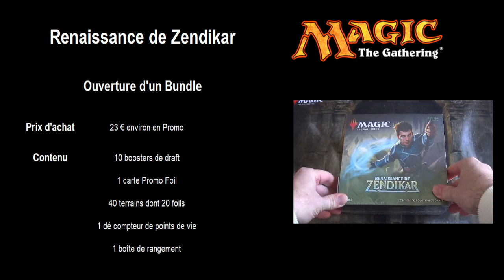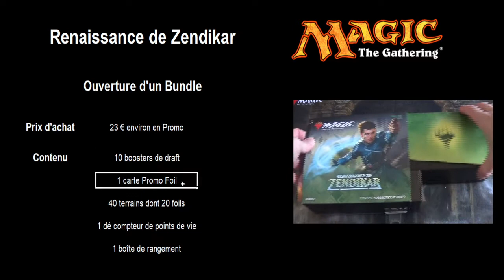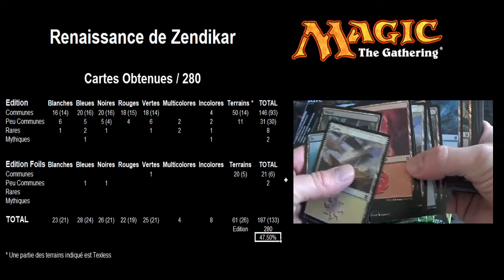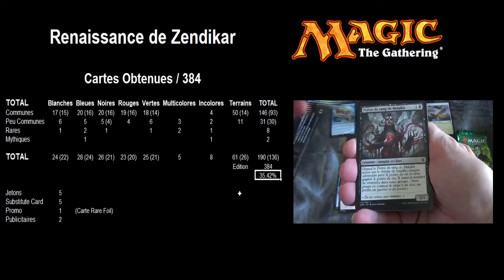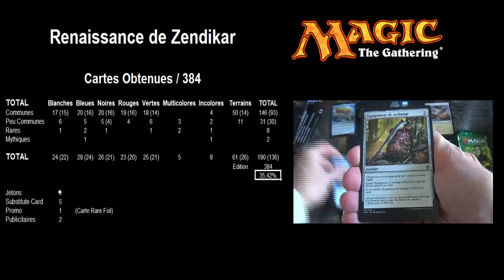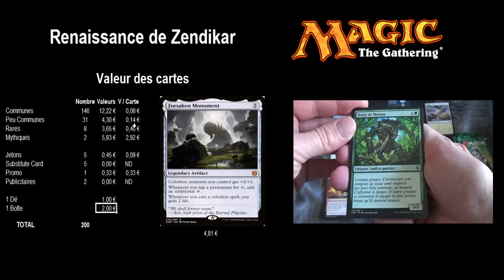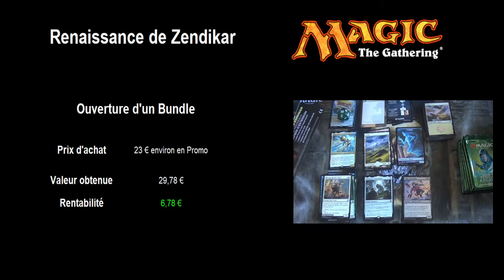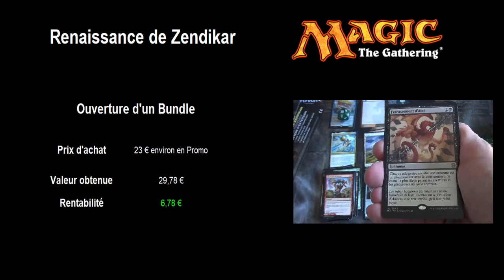Analyse, stats et cotations de l'ouverture du bundle Renaissance de Zendikar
Je vous propose une analyse complète de l'ouverture du Bundle de cartes Magic The Gathering de l'édition Renaissance de Zendikar.

Vous retrouverez toutes les statistiques, les cotations et la rentabilité de mon ouverture.